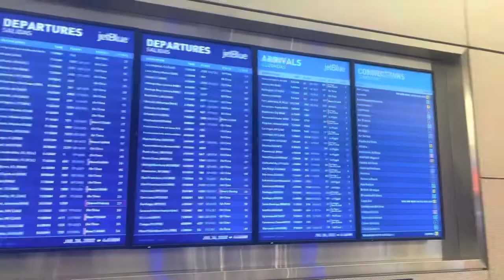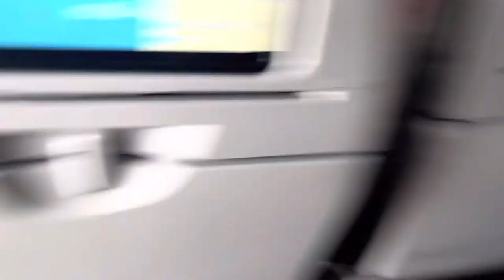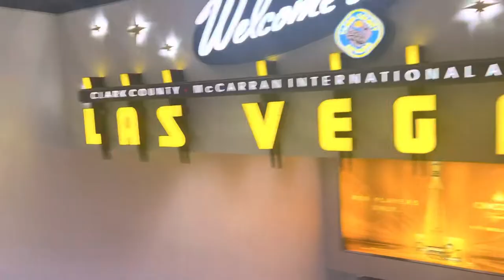vlog: vacation preparation | pack with me, grwm, airport (ep. 1)✈️👭🏾👭🏾